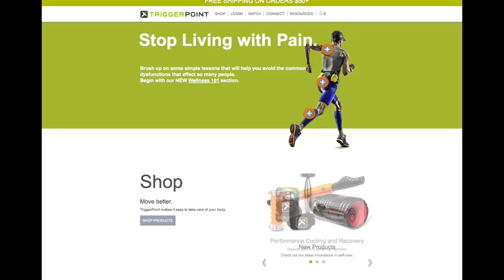Cassidy Phillips - An Entrepreneurs Vlog - Trailer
This video is a trailer for my new YouTube channel,  Entrepreneurs guide For Love, Life and the pursuit of Better Business.

My name is Cassidy Phillips, I founded TriggerPoint Performance over 13 years ago, I've done over $60 million in revenue and traveled the world.  I want to share all of my experiences with you.

I've been featured in publications and have motivated and inspired people around the world.

I had huge success but I made mistakes along the way. I now have time in my life that I can share those experiences with you so that you don't have to make  the same mistakes that I made.

You only live once work hard to play hard!!